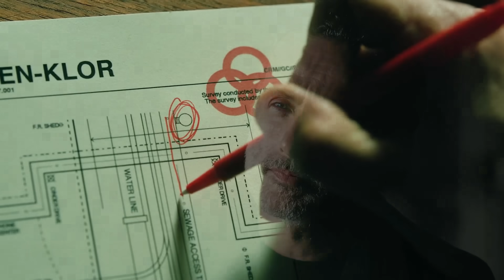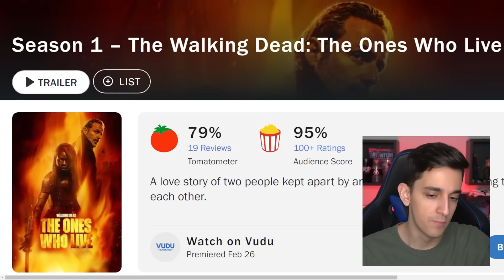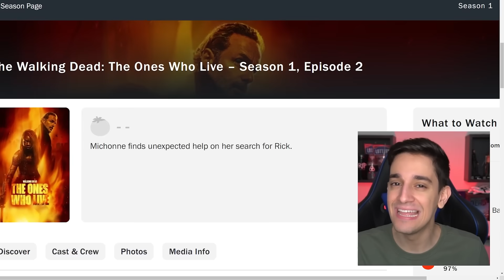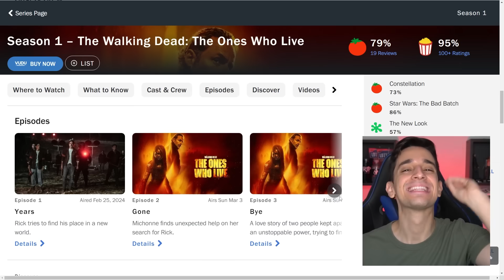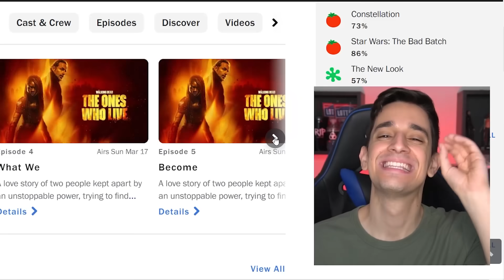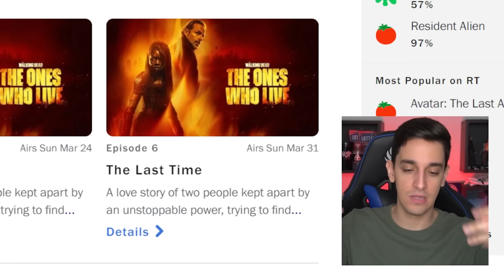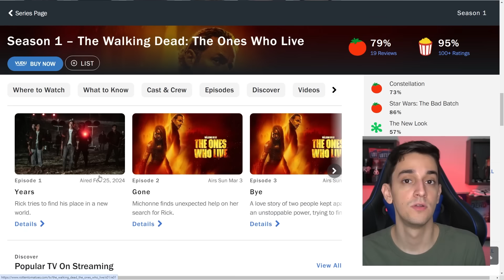OFICIAL! TÍTULO DO EPISÓDIO FINAL INDICA DESPEDIDA DE RICK E MICHONNE EM THE WALKING DEAD!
ENCOMENDAS ABERTAS para réplica do revolver de Rick Grimes, em tamanho real, impressa em 3D: